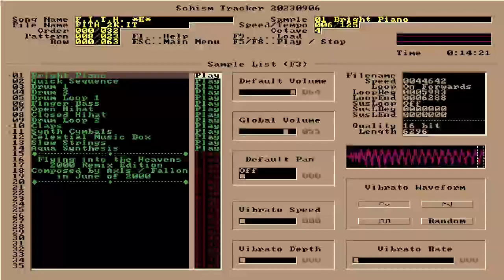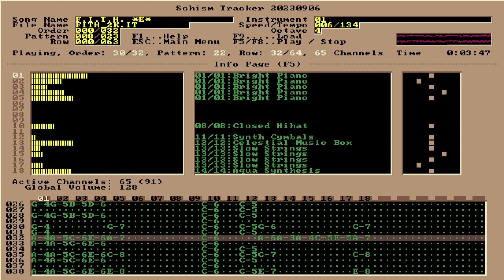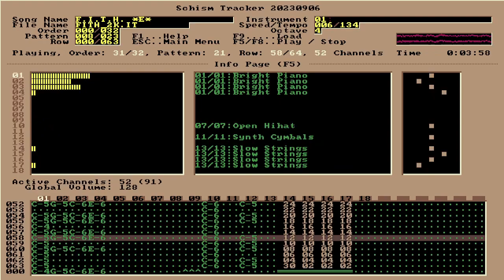Axis / Fallon - Flying Into the Heavens (2000 Remix Edit)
One of my very early songs composed/arranged in Impulse Tracker 2.14! Flying Into the Heavens (2000 Remix Edit) was completed in June of 2000.

Though this isn't the original version of this song, I always liked how this remix of it turned out. There's also a nice tempo change at 1:34 to give this track some more dynamism and a feeling of forward momentum.

For those who follow my channels, you've likely heard the FL Studio version of this song already, so this is just one of the remixes than came just before. I do plan to upload the original version eventually. Anyway, I hope you enjoy this vintage track!

Like this track?